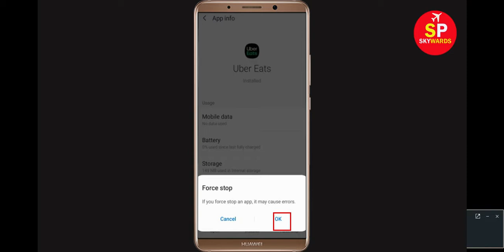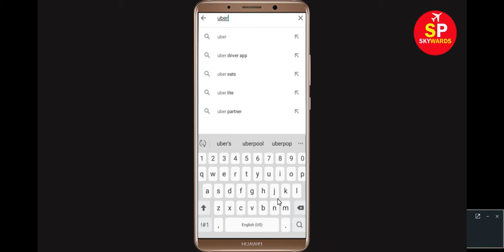How to Fix UBER Eats App Not Working Problem Android & Ios - UBER Eats Not Open Problem Solved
In this tutorial i will give you Solution of How To Fix UBER Eats App Not Open Problem Android & Ios - UBER Eats Not Working Problem Solved Application mobile. If you are receiUBER Eatsng this problem then it will help you to get rid of this problem.